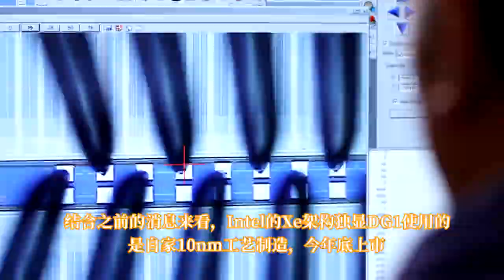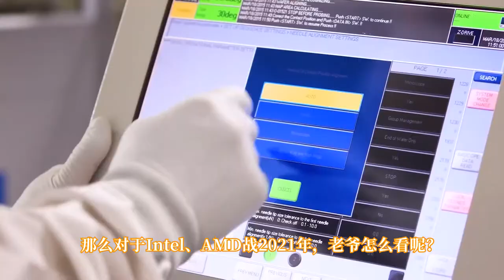Intel：臺積電幫幫我吧！